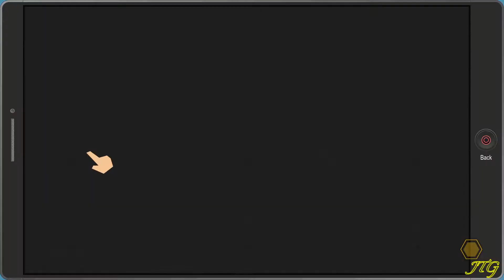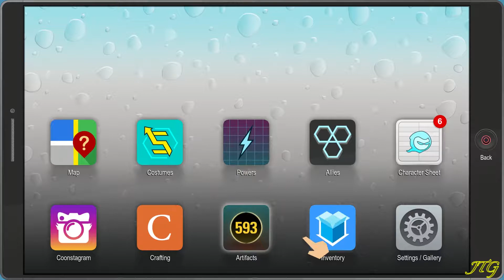South Park: TFBW Walkthrough Gameplay - PS4 - Part 36 - Eros Eruption??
A Gaming Video of South Park: The Fractured But Whole

Part 36 - Eros Eruption??

Platform: PS4
Resolution: 1080p
Played By: JeromeTronic